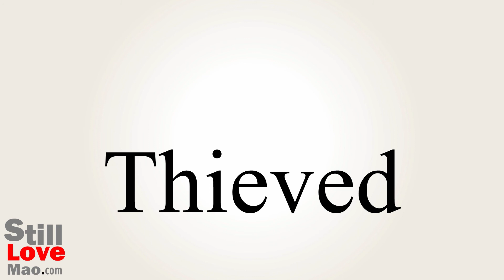How to Say Thieved in Chinese